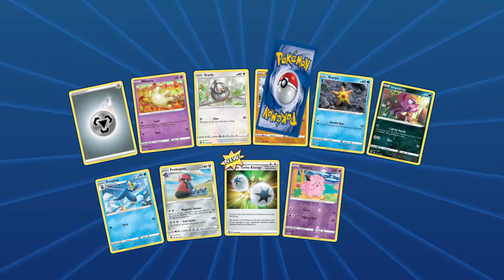WHAT ARE THE ODDS l Pokemon Brilliant Stars